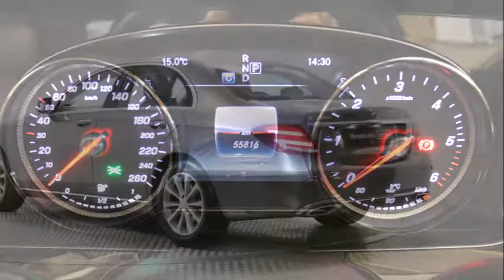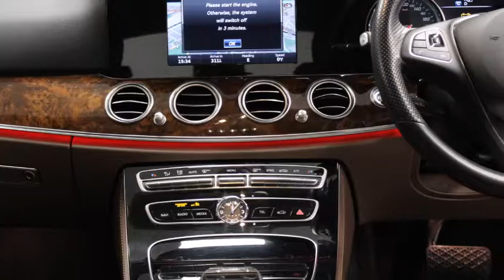Mercedes-Benz E220d Avantgarde Automatic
This Mercedes-Benz is presented in Selenite Grey Metallic and is finished with a beautiful cream leather interior, with walnut wood running through the dashboard and doors. This E Class was ordered with the upgraded 220d engine and a further €2,361 worth of extras.

A brief insight includes – satellite navigation, touchpad, an automatic gearbox, semi-electric heated front seats, automatic full LED headlights, parking sensors front and rear, rear reversing camera, parking pilot, integrated Bluetooth, automatic wipers, automatic interior dimming mirror, cruise control, dual climate control, ambient interior lighting, multi-function steering wheel, 2 USB connections, SOS and much more.

The Mercedes-Benz Certified Pre-owned program sets rigorous standards before gaining the unique seal of approval. Mechanical, electrical, bodywork, interior, tyres, wheels, vehicle history and kilometres / mileage - all are checked and double-checked. So you enjoy the kind of reliability you’d expect from an approved used car from Mercedes-Benz.

We pride ourselves on customer service and our cars are prepared to the highest standards. Major credit & debit cards accepted. Telephone holding deposits welcome.